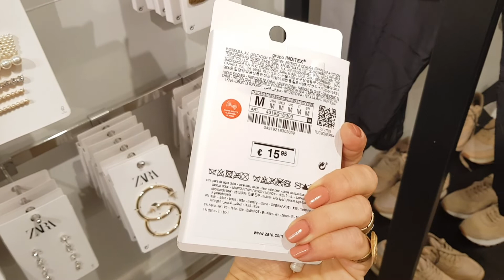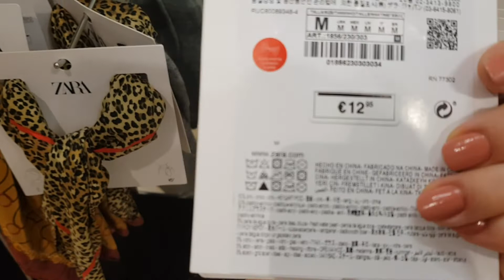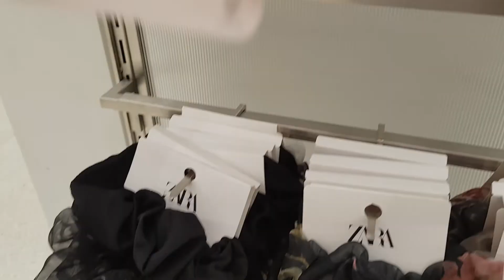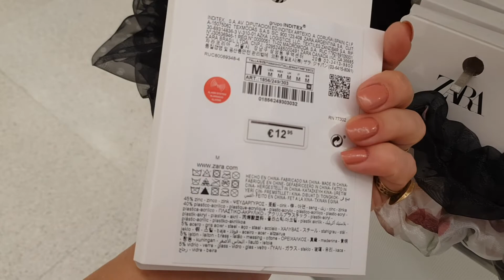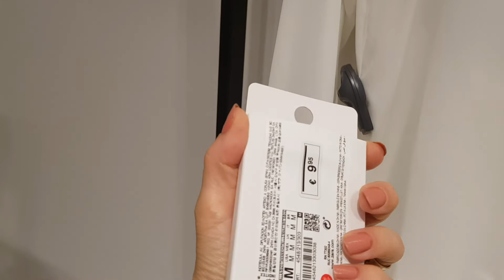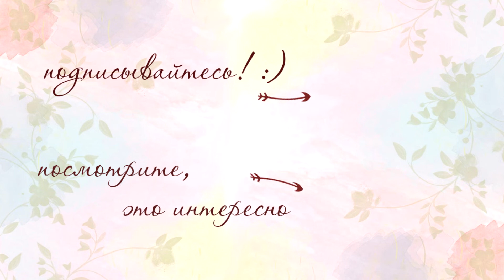Обзор украшений Zara осень 2019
Один из недостатков интернет магазинов массмаркета - это скудное описание вплоть до того, что даже нет размеров украшений. У некоторых позиций нет и фото на модели. Т.е. зачастую купить эти украшения через интернет - это лотерея.
Поэтому я захожу в оффлайн магазины чтобы пощупать все украшения в реальности.

Видео снято, как и все подобные, в торговых центрах Братиславы.
В этом сезоне Zara превзошла саму себя. А вот Mango что-то сильно сдали...

Небольшая поправка к серьгам на 4 минуте: я засомневалась, что весь жемчуг натуральный (в процессе просмотра заметила что на упаковке это не указано). Скорее всего искусственный, но от этого серьги не выглядят хуже. Качество жемчуга превосходное, если его не отличить при ближайшем рассмотрении.